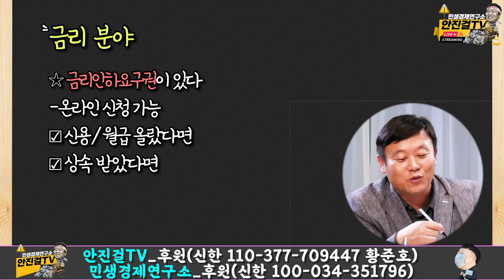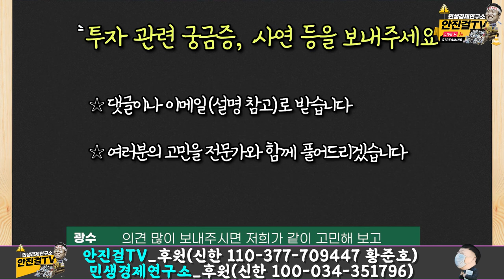[안진걸 투자법]_꿈수저에게 투자하라!